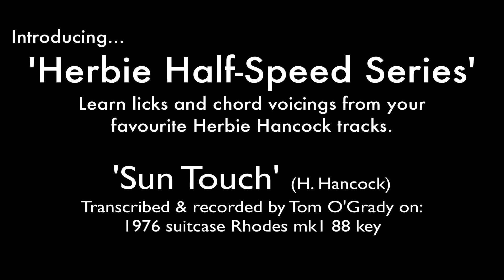How to play 'Sun Touch' by Herbie Hancock on Rhodes (half speed with midi notes displayed)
Now you can learn how to play the Rhodes part from Sun Touch step by step, by following the notes as they light up on the midi keyboard. This is a note-for-note transcription played at half speed and filmed in HD.

These videos should also be useful for anybody wanting to figure out a particular lick or a chord voicing from a track.

For more music using the Fender Rhodes, inspired by Herbie Hancock and Jamiroquai, check out Resolution 88:

About this 'Half-Speed Series':
I transcribe the song first, then I record and video it on my suitcase Rhodes.
Next, I perform the song again - on my Nord Stage 2 - and record just the midi from that performance. The reason I do it this way is because the articulation and weighting of chords is very important; you will notice that the intensity of the colour of the keys when they light up is related to the velocity. That way, it's easier to see which notes are 'ghost' notes and which lines to bring out. I decided that a second 'human' performance (with slight differences) was therefore much more helpful than a robotic midi performance created from a Sibelius export.

I only do about three takes maximum and I use complete, unedited takes, so there may well be occasional differences between the audio and the notes that light up on the midi keyboard. These are very minor and will often only be timing discrepancies.

If you like what I do and you wish to see transcriptions of other quintessential Fender Rhodes based music, then please subscribe to my channel and leave comments to let me know the tracks you're interested in!

Thanks for taking the time to listen and watch!